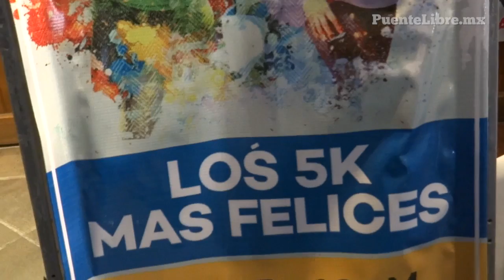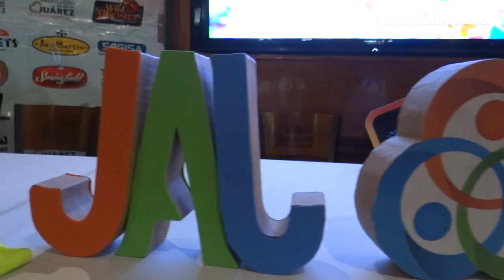Inscripciones para la "Carrera de colores" termina el próximo martes